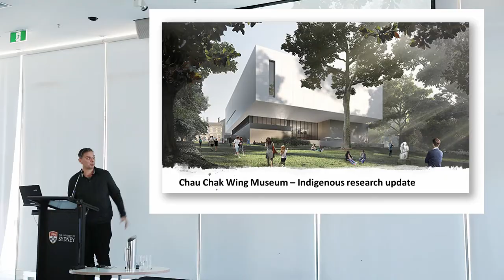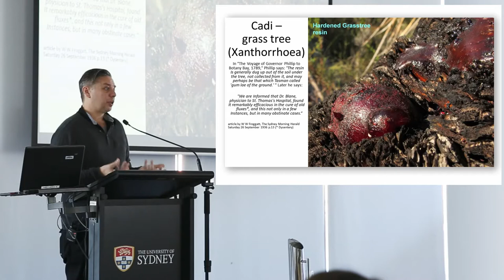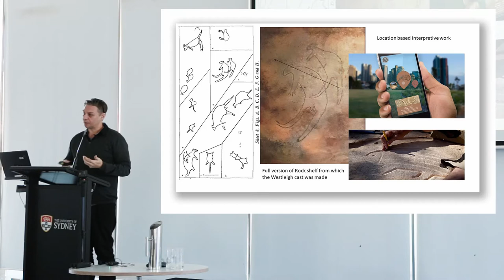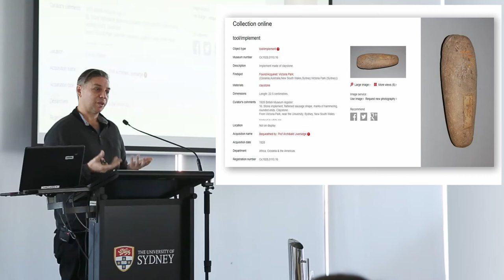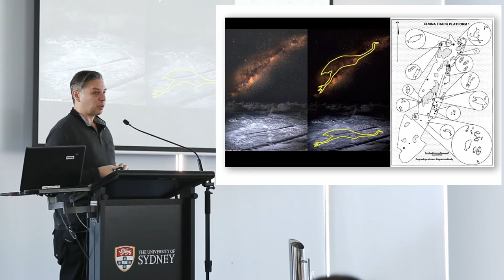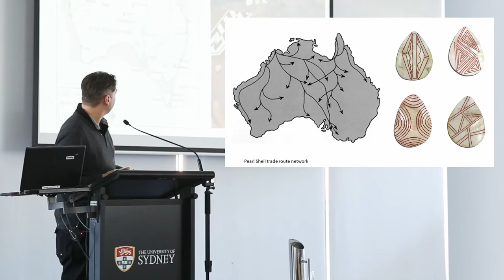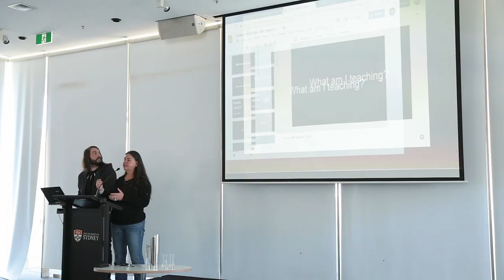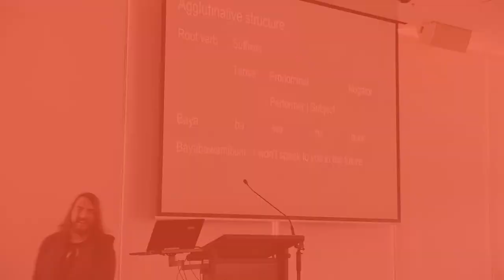Matt Poll - acknowledging Gadigal country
University of Sydney Lunchtime seminar series